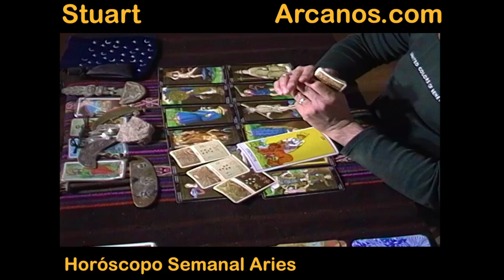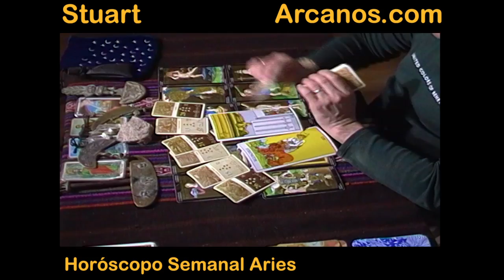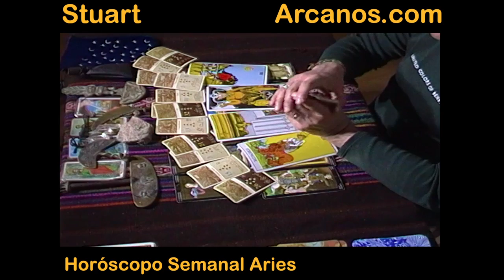Horoscopo Aries del 27 de abril al 3 de mayo 2014 - Lectura del Tarot